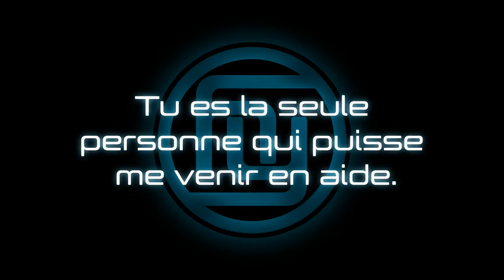Harmony, tome 1 : "Memento"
Par Mathieu Reynès

Lorsque la jeune Harmony se réveille, amnésique, dans une cave inconnue, elle ne dispose que de peu d'informations pour comprendre sa situation : le nom de son logeur, de mystérieuses voix dans sa tête et un don nouveau pour la télékinésie.
Mais il va falloir que la mémoire de l'adolescente se débloque et que tout lui revienne enfin (ses pouvoirs, sa relation avec son hôte, l'existence des autres enfants, le camp d'entraînement) pour contrer les dangers qu'elle devra affronter. Beaucoup de questions restent en suspens, et le combat ne fait que commencer...

Dans cette nouvelle saga fantastique, Mathieu Reynès nous entraîne dans un univers entre réalité scientifique et croyances ancestrales, pour une aventure pleine de rebondissements ! (Parution : 29 janvier 2016)